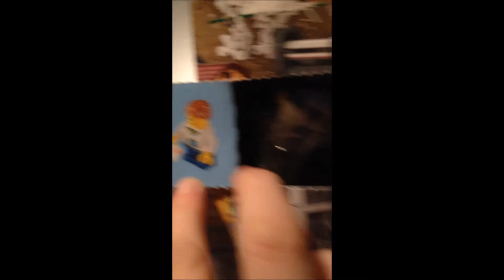Christmas advent 2014: December 1st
Here we go Christmas countdown has started.

Sadly i'm full of a cold at moment :(
Sorry for my sister singing in the background, she was wrapping her presents listening to Christmas music.